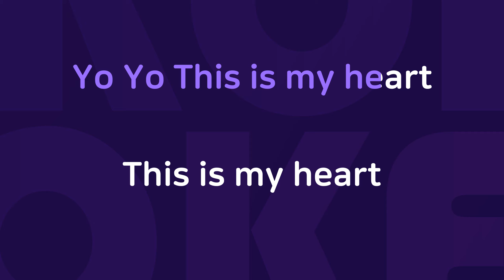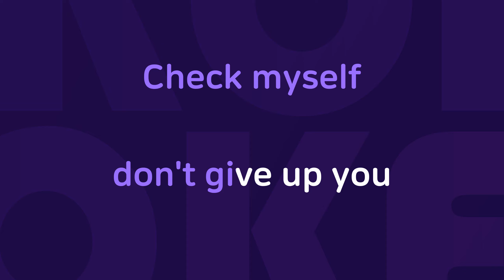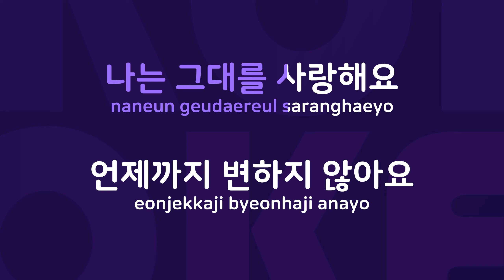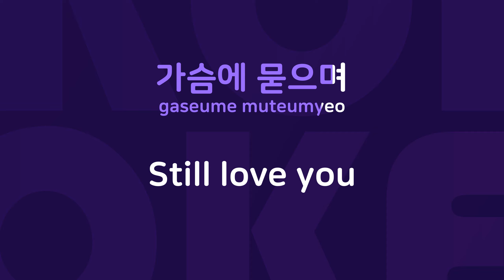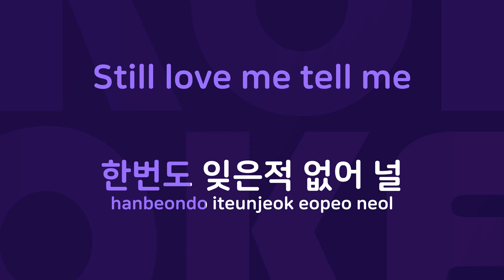가슴에 묻으며 : Originally Performed By 강준하 Karaoke Verison